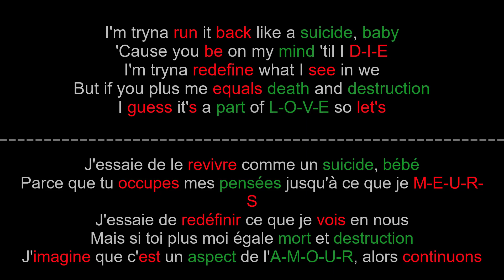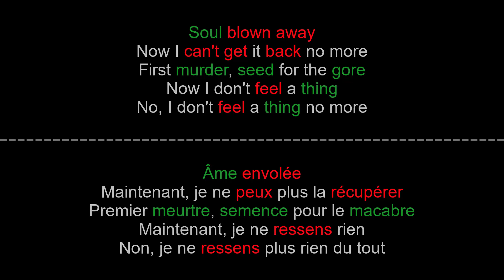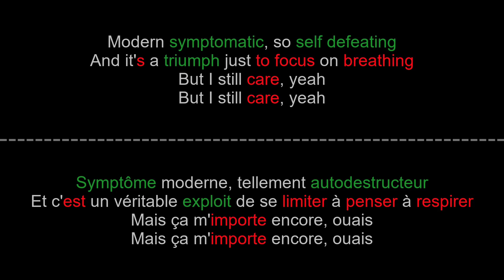Grim Salvo x Savage Ga$p - Why Do I Still Care ? - Paroles + Lyrics on screen